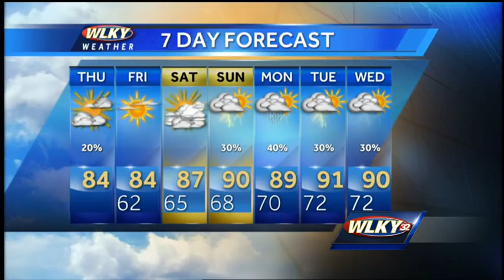Slight chance of showers Thursday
WLKY's Matt Milosevich has the latest on a slight chance of showers today and cooler than normal temperatures.